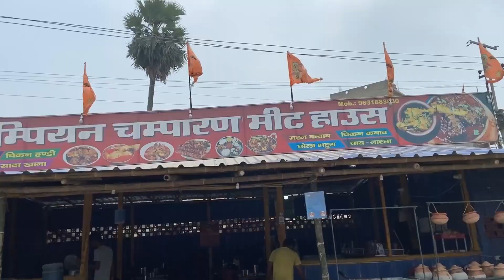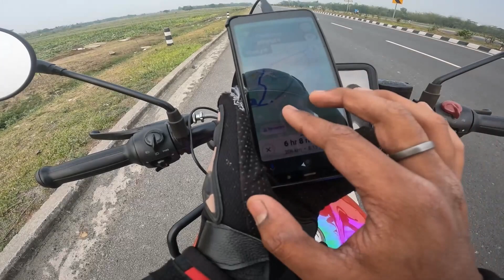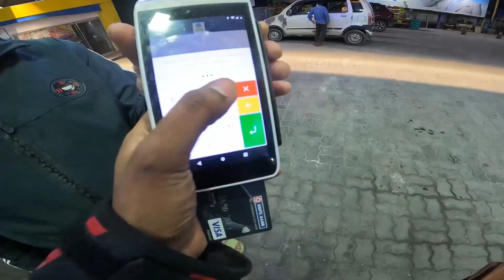Jharkhand to Sikkim 550km Non-stop | SIKKIM SOLO BIKE TRIP Day 2 Episode 2 | Hunter 350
Homestay and bike permit it got from there
Wongden Cardamom Homestay
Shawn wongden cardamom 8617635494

Please Visit this video
SIKKIM SOLO BIKE TRIP Day 1 | Episode 1 KORBA to DEOGHAR 610KM Non-stop in 14 HRS

Song: Extenz - Endless Summer (Vlog No Copyright
Music)

Song: Simon More - Meant To Be (Vlog No Copyright
Music)